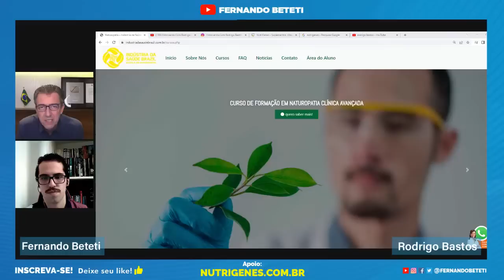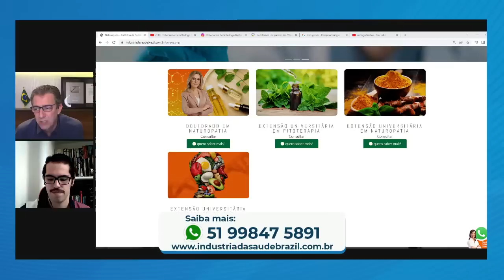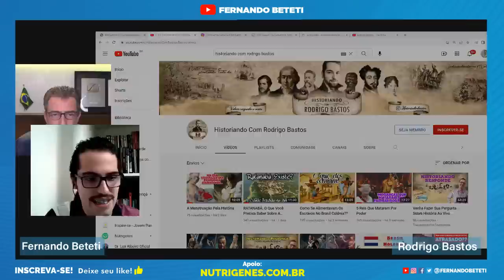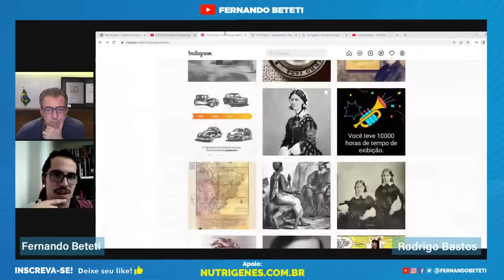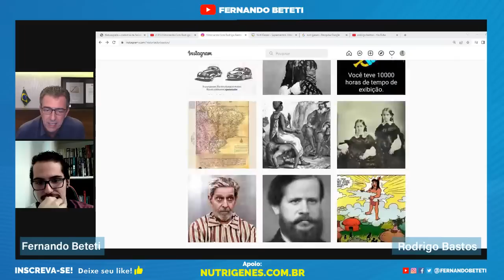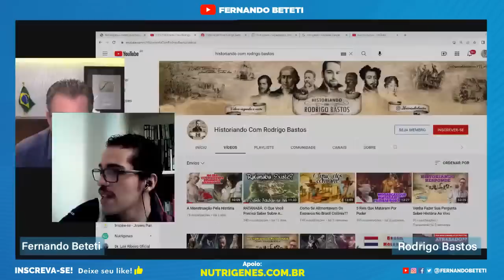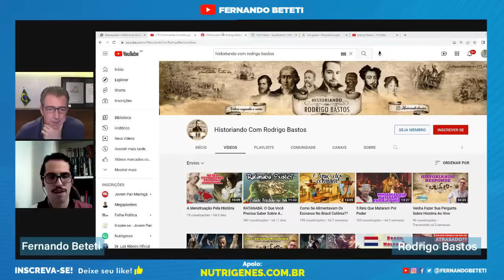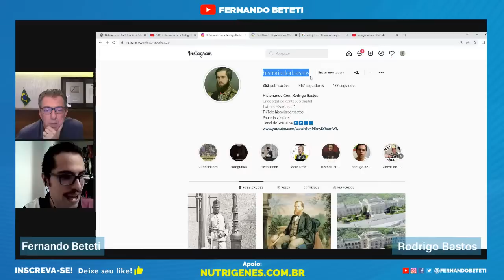VOU TE CONTAR UMA HISTÓRIA - VOCÊ NÃO VAI ACREDITAR | RODRIGO BASTOS - FERNANDO BETETI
Se você deseja ajudar a manter o seu canal de informação no ar, contribua aqui:

Use o cupom: LIVE10

Adquira também o Ômega 3 Concentrado com DHA e EPA

Saiba mais sobre os cursos da Indústria da Saúde Brazil e se torne um especialista em Naturopatia.

Receba mais conteúdos como este!